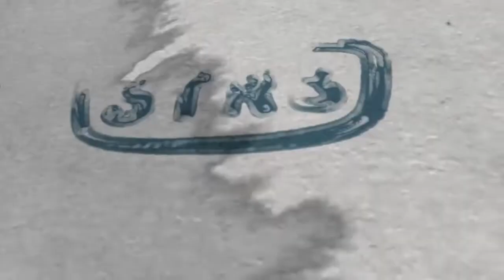Knights Division Season 10 - TUD West | March 3, 2019